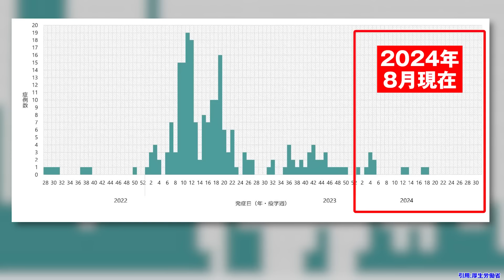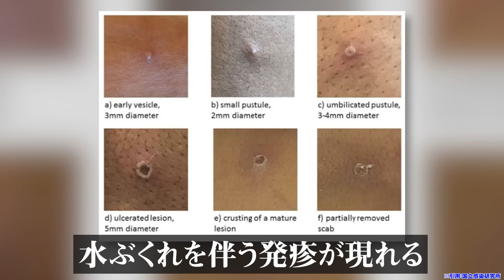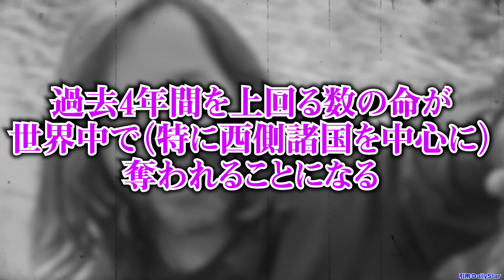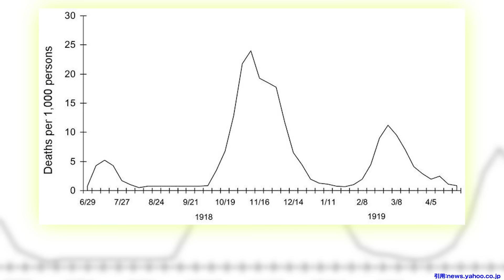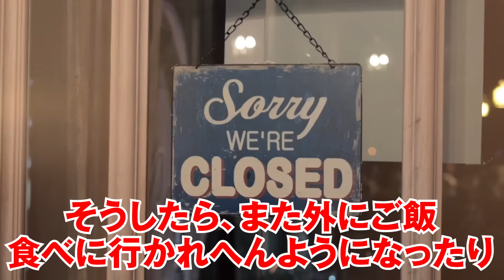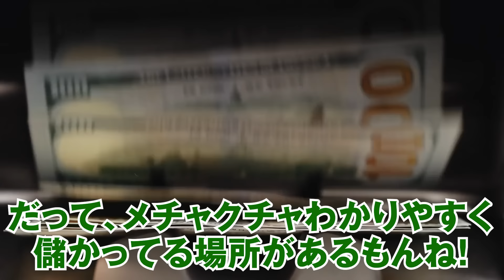まもなくやってくる。新たな緊急事態宣言【 都市伝説 なすすべ無し エムポックス 】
2024年〜2025年に新たに世界中を襲う恐怖
エムポックスによるパンデミックの行方とは…

■秘密結社コヤミナティ イベント開催決定！
チケット先着申込受付中！
『皆祝祭 2024 - まみむめムー大陸 - 』
日時：10月14日（月・祝）
開場15時30分／開演16時30分
場所：昭和女子大学人見記念講堂

コヤッキースタジオでは、YouTubeでは語れない都市伝説をWebマガジンで提供しています。
コヤッキー、とーやが自ら執筆した記事に加え、豪華ゲストの連載やインタビューを公開。

▼ライトでポップな都市伝説紹介チャンネル「秘密結社コヤミナティ」

▼SNS
◎コヤッキースタジオ公式

パンデミック なすすべ無し エムポックス